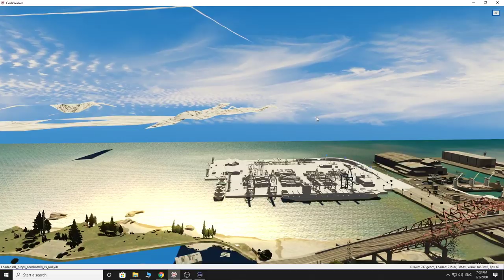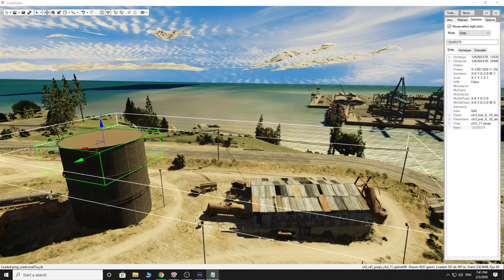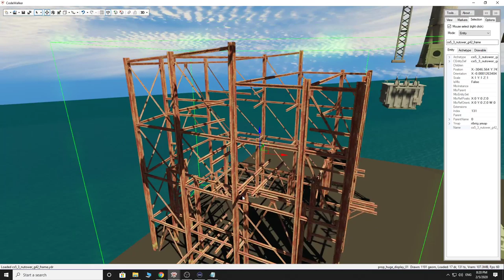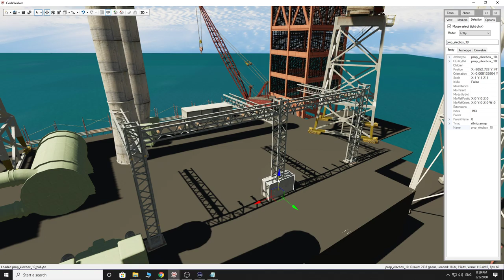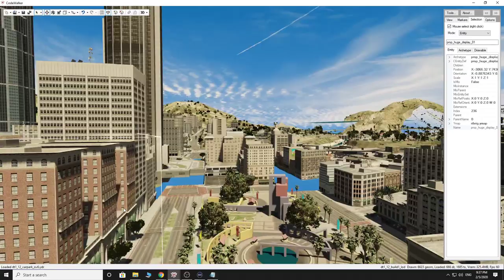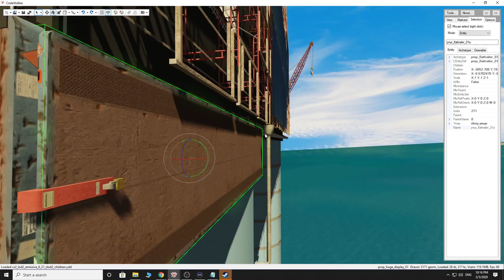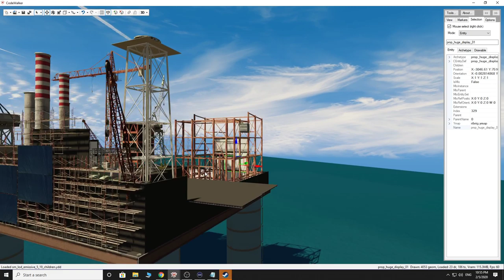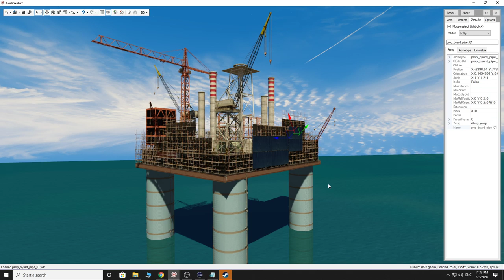TONIGHT WE BUILD A REBEL OIL RIG! STEP 1 FIVEM